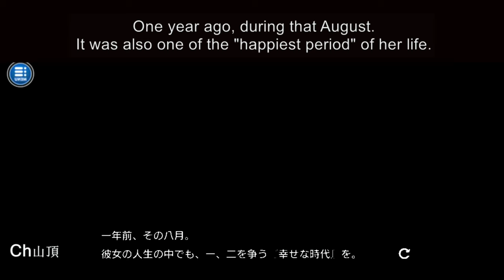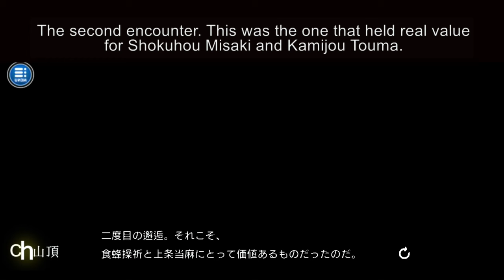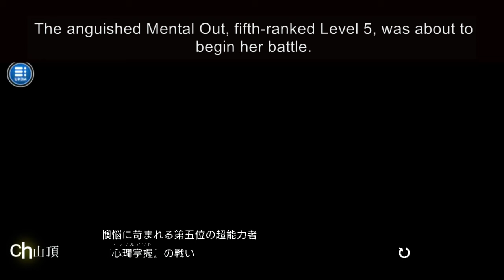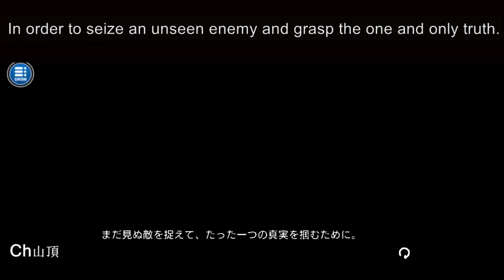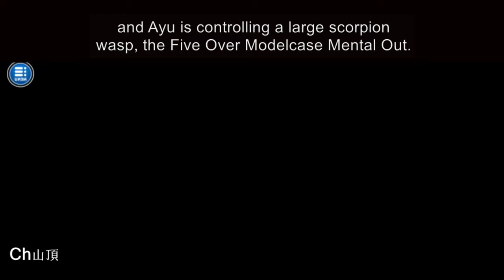The past between Shokuhou Misaki and Kamijou Touma [To Aru Majutsu no Index New Testament 11]